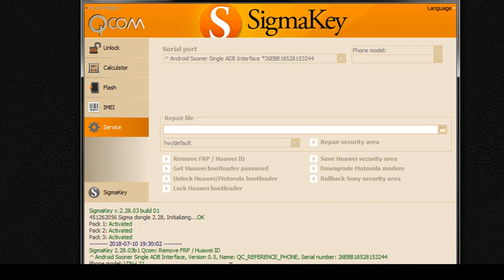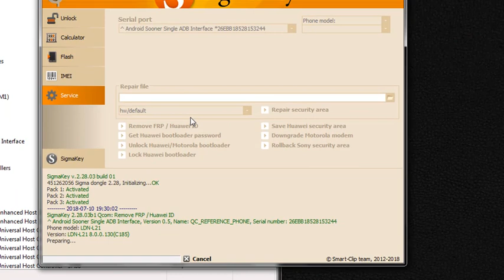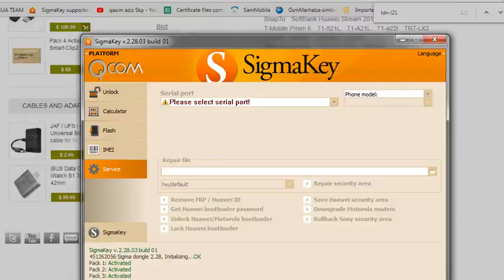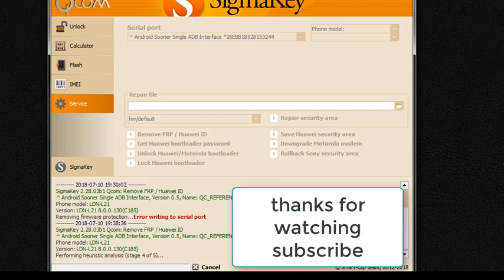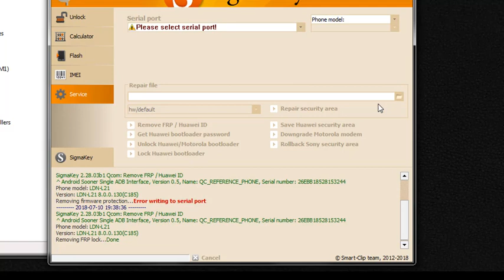huawei y7 prime 2018 huawei id bypass oreo | Remove FRP Huawei ID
huawei y7 prime 2018 LDN L21 ,huawei id  bypass,oreo,8.0 Remove FRP  Huawei ID

FRP REMOVE